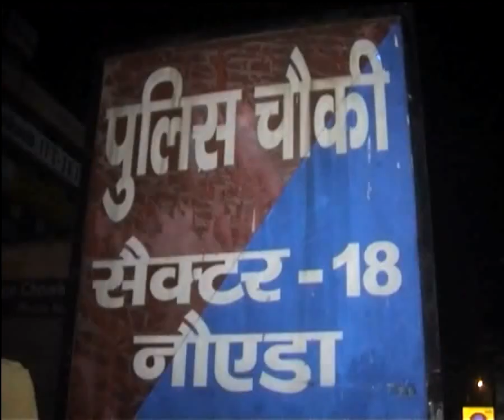India's Fast bowler Parvinder Awana punched-thrashed by UP Police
India Team's fast bowler Parvinder Awana was punched by a policeman in Noida. The heated argument reportedly sparked over parking. The cop who thrashed the cricketer was suspended thereafter.

Content Writer-Anita Kunwar